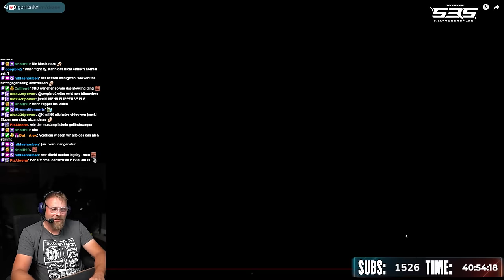Mabix fängt mit iRacing an - Dizee kann es nicht glauben